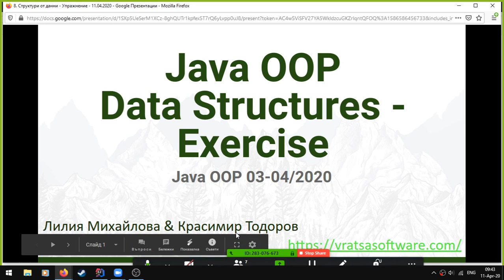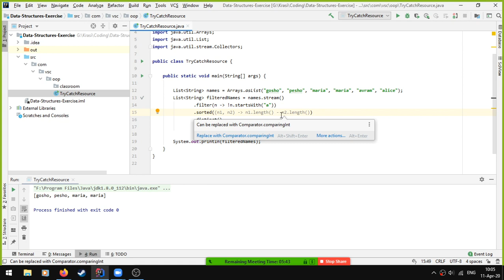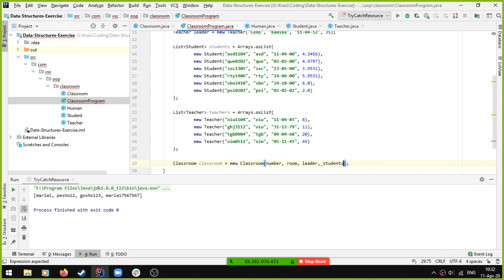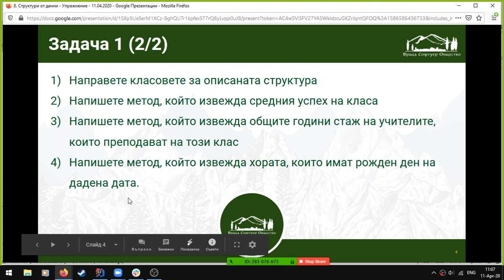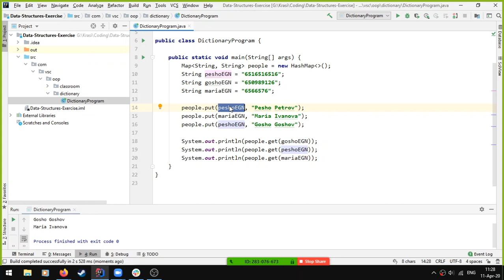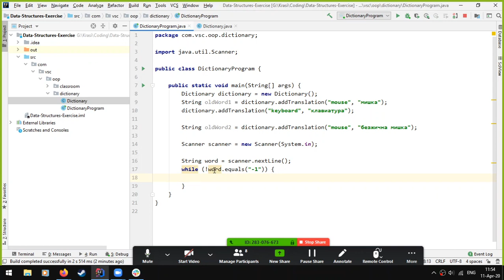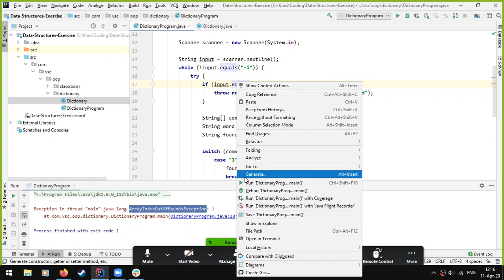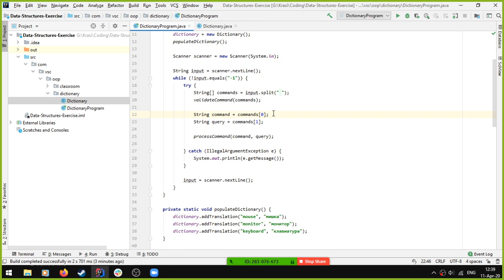Структури от данни - Упражнение - 11.04.2020